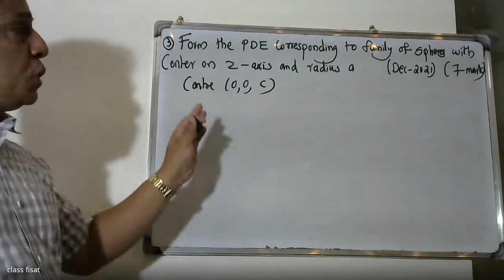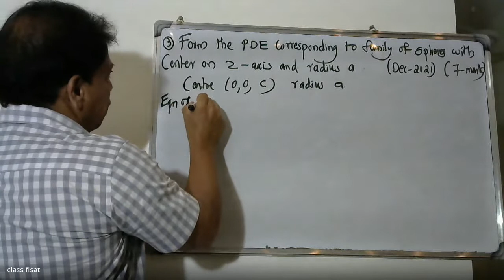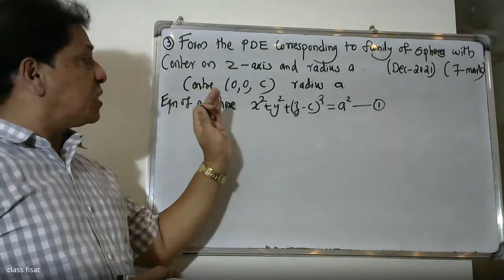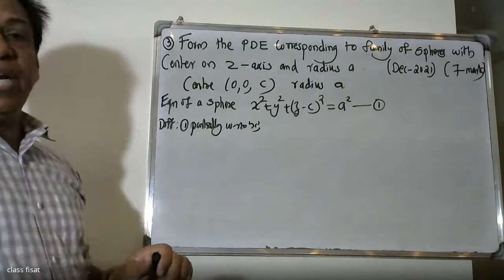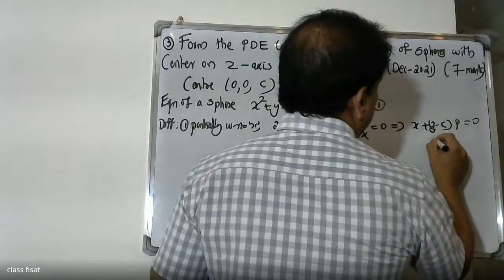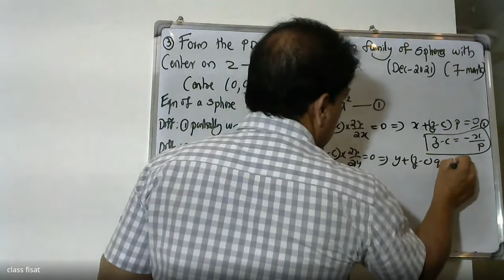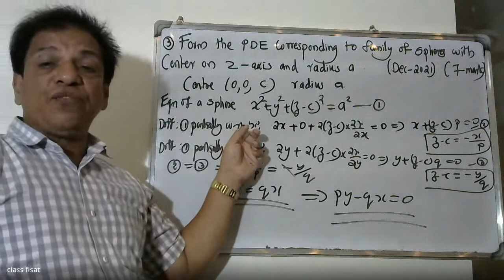UNIVERSITYQUESTION-QUESTION-3 MODULE-1(PDE) | MAT-201 | KTU-2019 SYLLABUS I SEM-S3 IDECEMBER-2020I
UNIVERSITY QUESTIONSKTU2019syllabus
This video helps you understand answers of S 3 semster   KTU examination for the MODULE-1 ,PARTIAL DIFFERENTIAL EQUATIONS. You can check your answer with answer key .